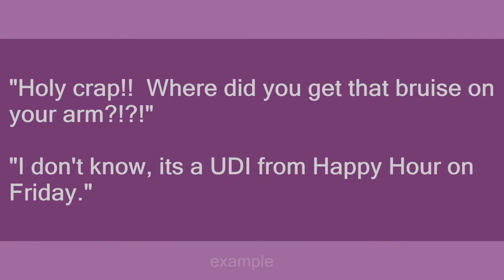UDI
Slang flashcards: